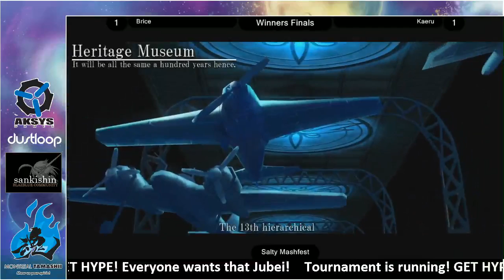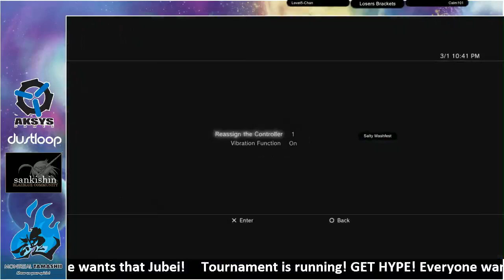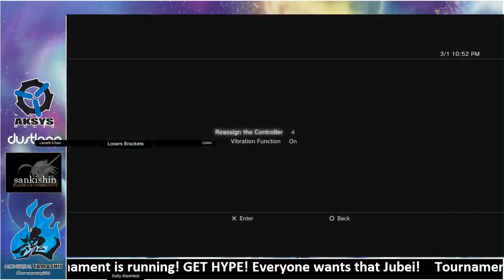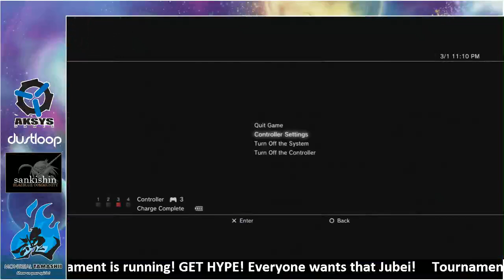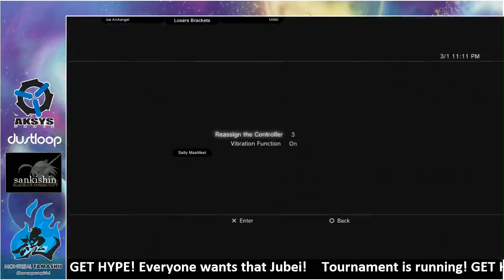Salty Mashfest Side Tournament @ Montreal, Foonzo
End of Winners Finals, Losers Brackets, Losers Finals, Grand Finals -- Recorded live